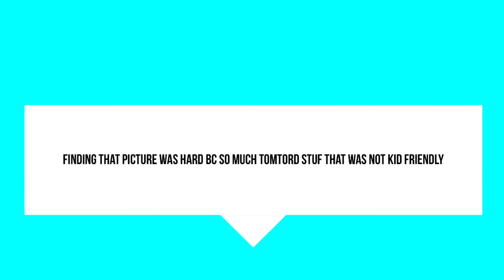Found my new lock screen (read description)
Ok this song  is called the summer bummer it’s a album so it started at the front wel it’s not the full one sorry taht I can’t comment but I will do everything I can to make y’all happy hoped u like this this remember to never like and never sub and never comment if u want :3 (null)